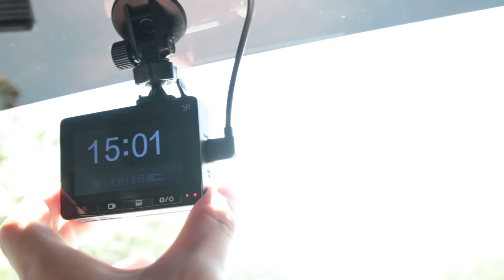為什麼要安裝行車記錄器？使用行車記錄器的3種方法 WHY YOU NEED A CAR DASH CAM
為什麼你要安裝行車記錄器？行車記錄器真的那麼重要嗎？要怎麼恰當使用行車記錄器？今天許惟勝來教各位3種行車記錄器的使用方法！

看會之前我怎麼安裝行車記錄器！